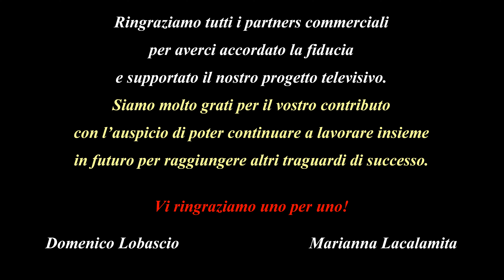La forza dei nostri partners commerciali... GRAZIE da tutta la nostra comunità cittadina!